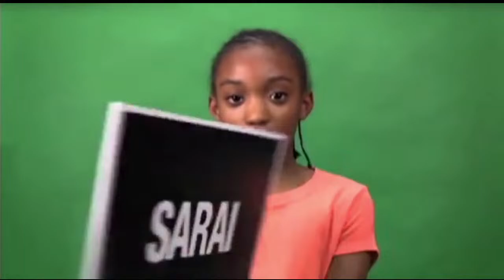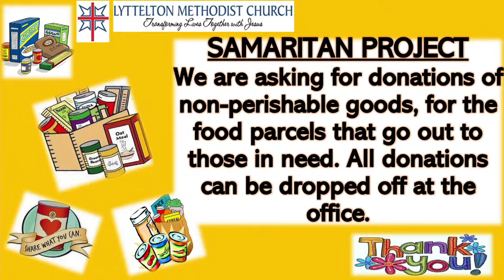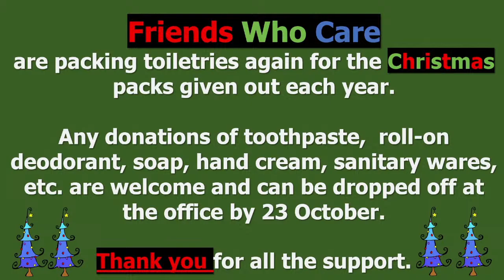The Bible Starts with Grace - Abraham & Sarah || Louise Wernich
The Bible Starts with Grace - Abraham & Sarah